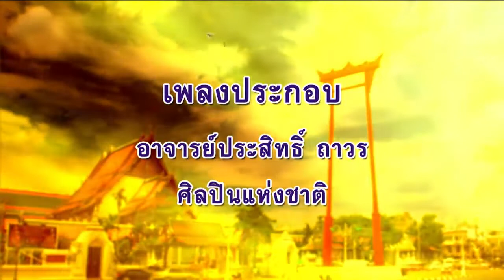ลีลาชีวิต 29 ก.ค. 65 ตอน : ใจเขา ใจเรา ๑๓